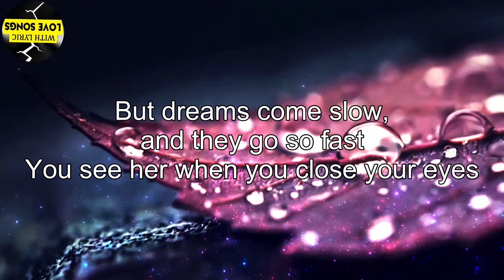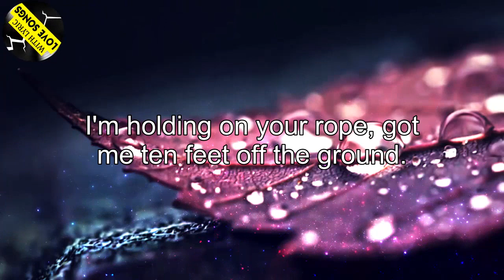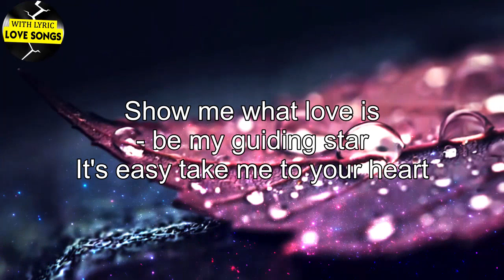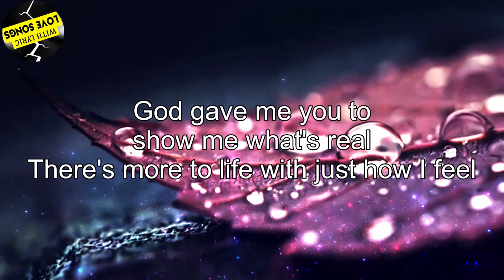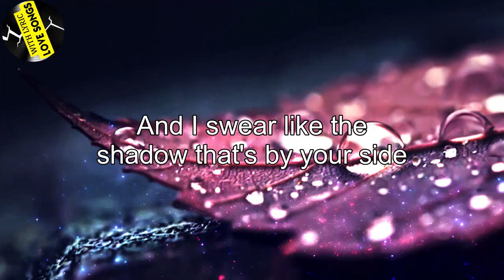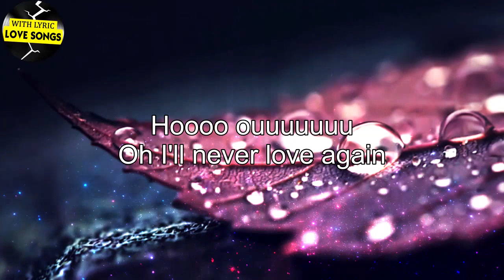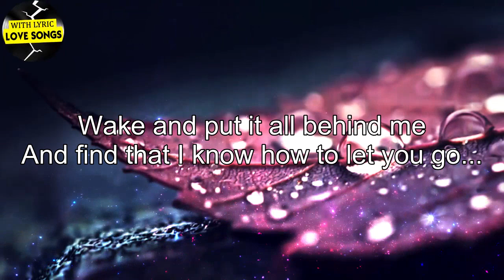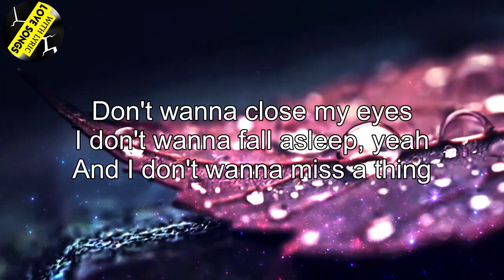Old English Love Songs 80s 90s With Lyrics - Beautiful Love Songs - Most Popular Love Songs Ever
01. Let Her Go
02. TRUE COLOURS
03. As Long As You Love Me
04. Apologize
05. Everything I do
06. Before You Go
07. Take Me To Your Heart
08. My Love
09. Plain White T's
10. Home
11. God Gave Me You
12. Shap Of My Heart
13. Love Storry
14. I Swear
15. Need You Now
16. I'll Never Love Again
17. Right Here Waiting
18. Casablanca
19. How Do You Heal
20. What Are Words
21. Just For A Moment
22. I don't want to ...